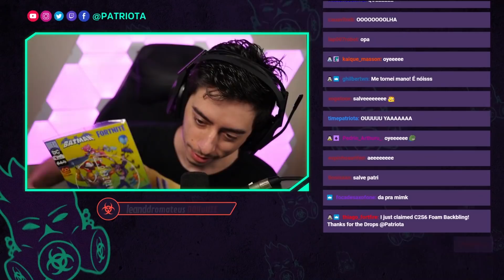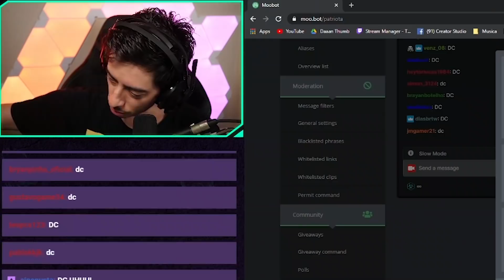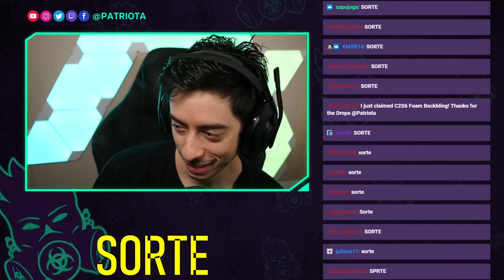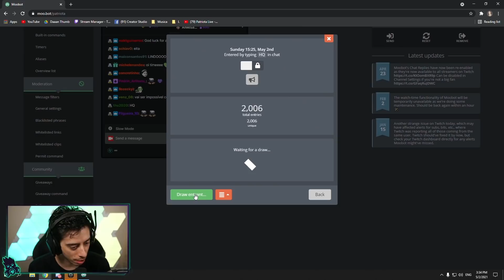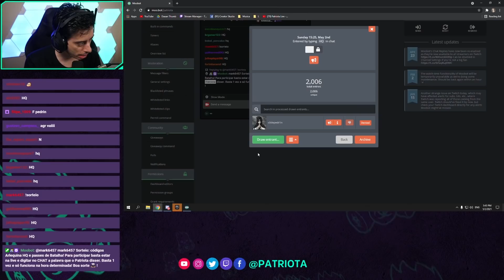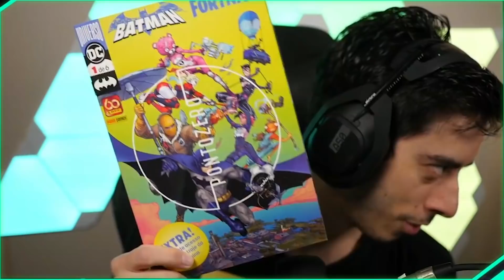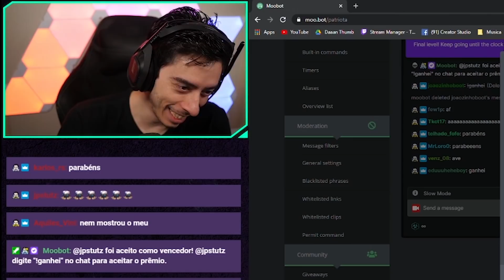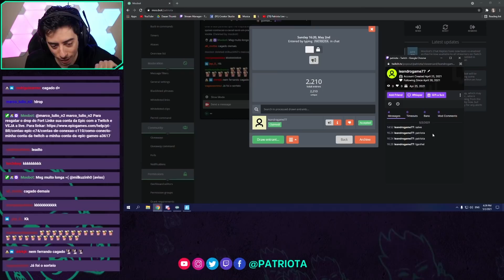PATRIOTA DÁ 3 SKINS DA ARLEQUINA PARA O CHAT